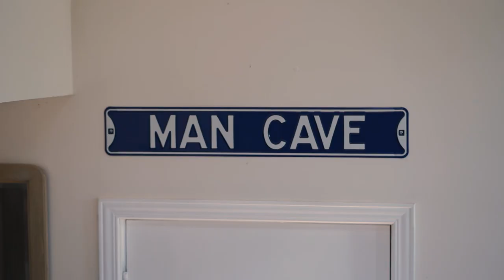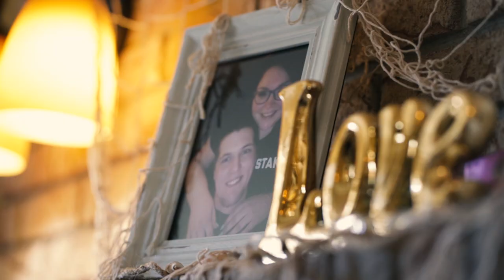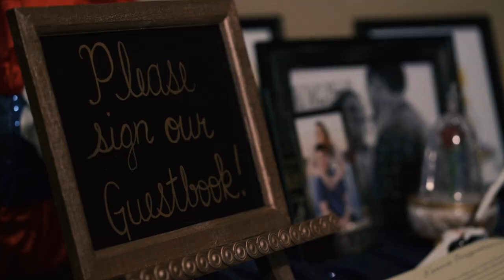Chiara & Thomas | A tale as old as time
Chiara and Thomas couldn't say "I do" fast enough!
We had a blast hanging around these two all day :) They are fun, geeky, and quirky (which is how I describe myself lol). Beauty & the Beast was the theme to their wedding, but really they are both beauties in my book ❤️ 🧀

Congrats again and thank you for letting us be a part of your special day!!

*Licensed through Artlist

Video: Mike Teves Films- Mike Teves
Second Shooter: Lucas Rivard
Photography: Judy Dyck Photography
Second Shooter: Trudy Martens
Hair: Kathe by hair rituals
Makeup: makeup by dalia
DJ: Rob Paglia
Dress: Elizabeth’s Bridal Manor
Suit: Sam’s
Flowers: Chiara
Decorator: Clasys
Cake & Dessert: Family

Venue :Ciociaro Club